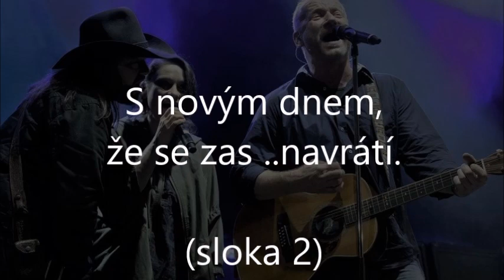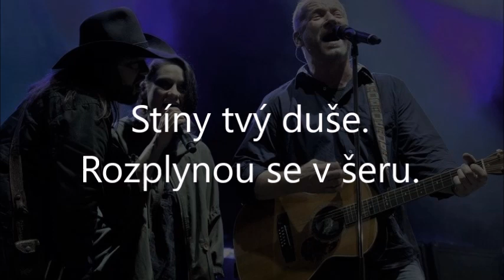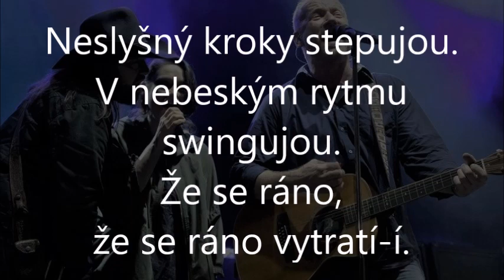Sen, Lucie, karaoke lyrics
E mol, česká kapela Lucie, písně při kterých jsme dospívali a snili o lásce, básnický text, lehounký, tak se zasněme a zpívejme.